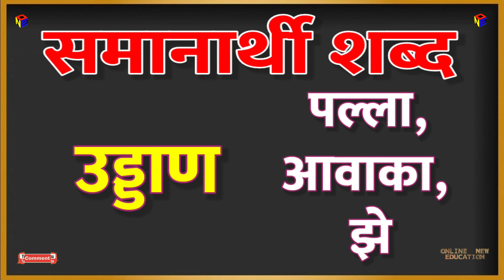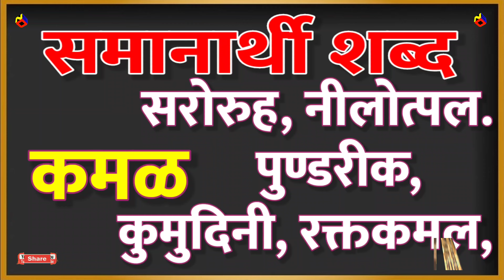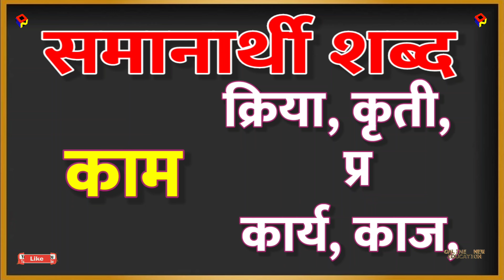भाग ३ || स्पर्धा परीक्षा || similar words of marathi || competitive exam